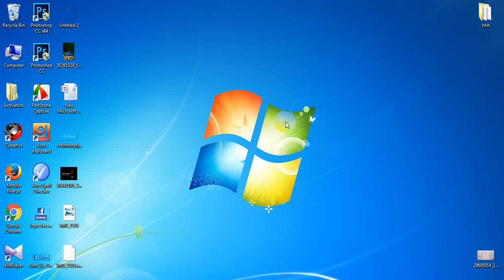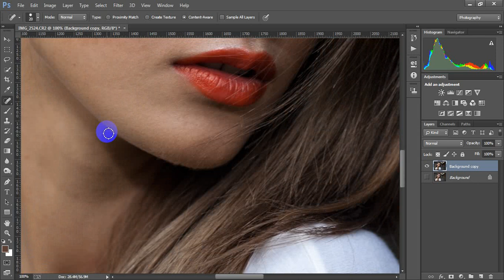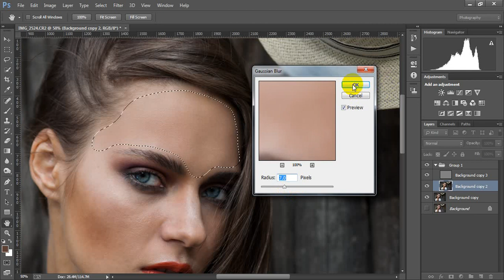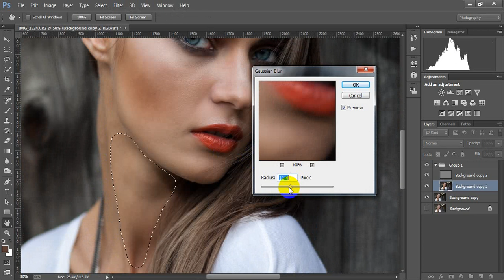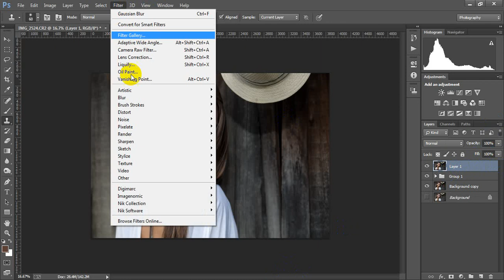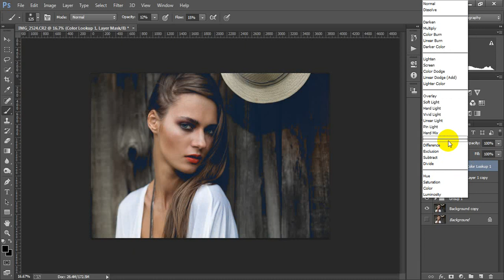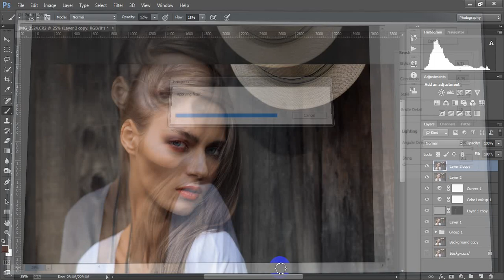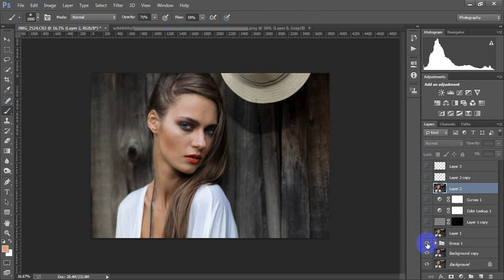How To Professional Advanced Retouch Simple Photo Editing Photoshop cc Tutorial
In this Photoshop Tutorial, Learn How to edit warm backlit portrait by using Photoshop cc. This photo Effect Tutorial showing how to use Dreamy and Warm lights effect to create a beautiful Backlight portrait. It's one of those quick and simple Photo retouching tutorials you'll learn how to use the adjustment tool and photoshop camera raw for easy to creating Backlight Portrait effect on the image.

Happy Watching. . . ≧◉◡◉≦